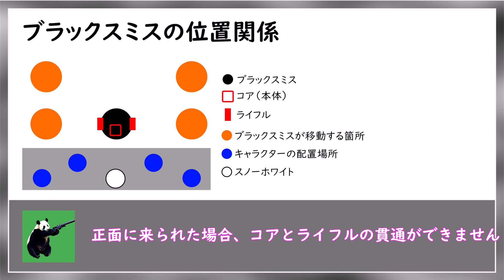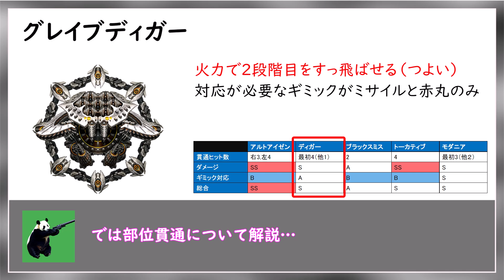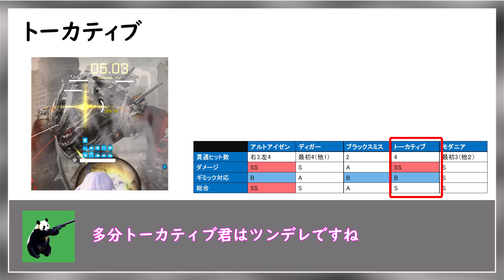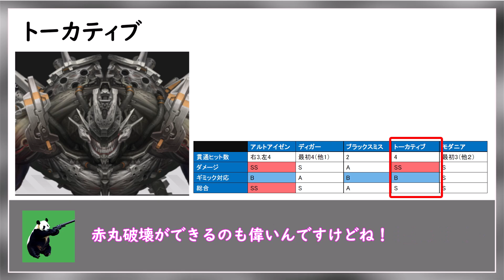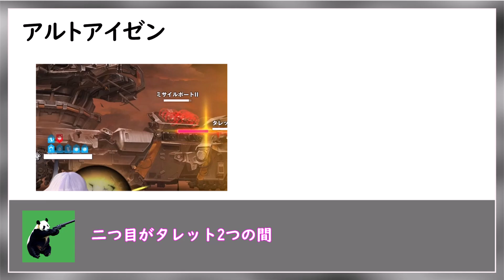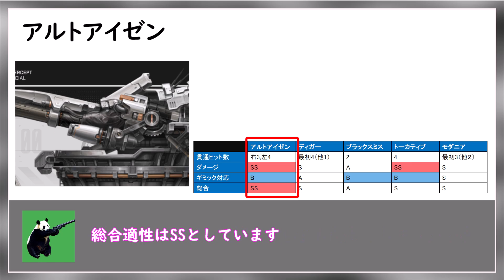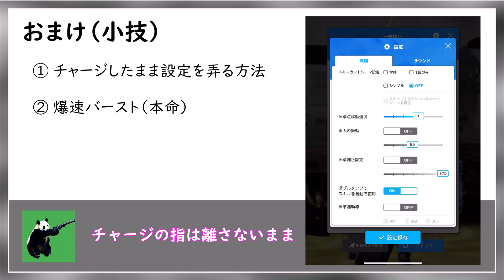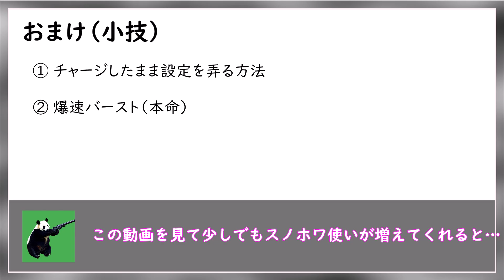【NIKKE】全特殊個体攻略可能！特殊個体でのスノーホワイトについて解説！スノーホワイト布教動画第三弾 【ニケ】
00:00 はじめに
01:04 ブラックスミス
03:55 グレイブディガー
06:40 モダニア
08:37 トーカティブ
10:19 アルトアイゼン
12:43 まとめ
13:20 おまけ（本編）小技

スノーホワイトのメインステージである特殊個体について解説！
スノーホワイトは良いぞ…！
編集めっちゃ長くなって疲れた…でもまだ語り足りない…全然…